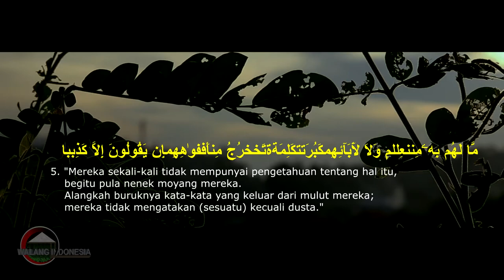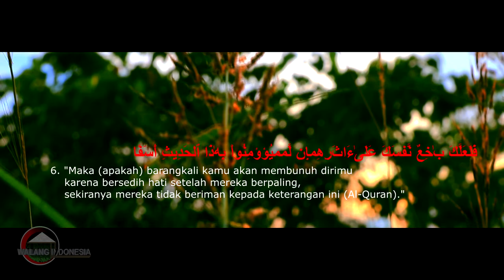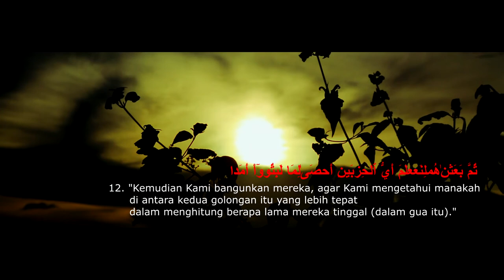MERDU_IMAM MASJID IAIN AMBON